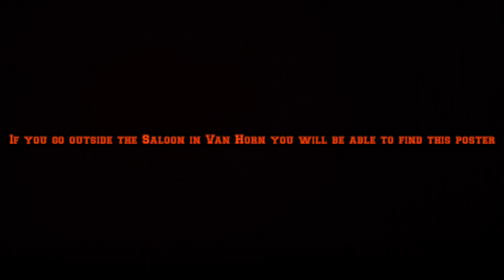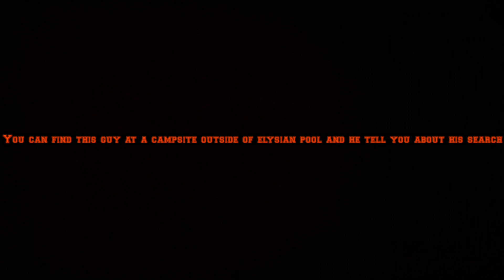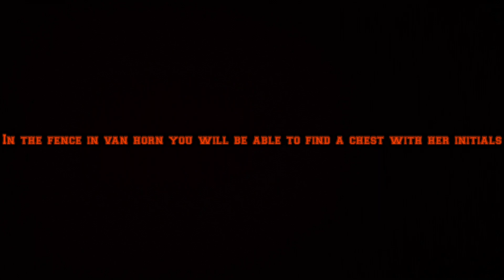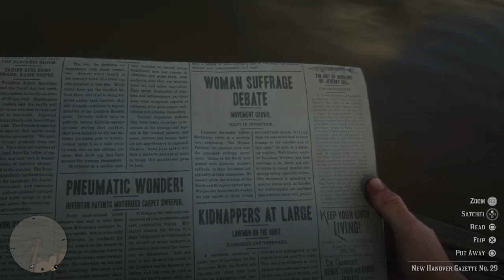Red Dead Redemption 2: The Missing Princess